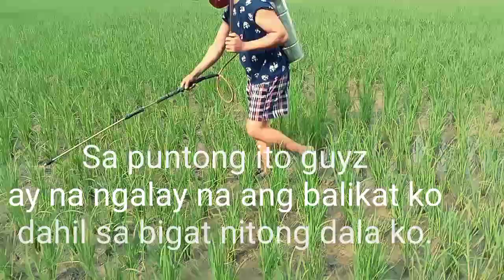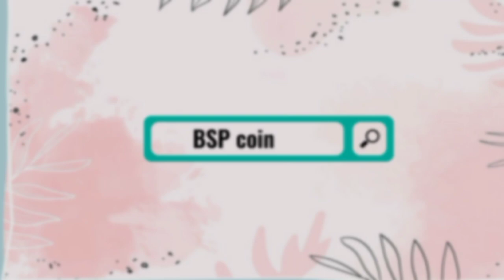Paano ba mag spray ng palay,subukan nga natin.